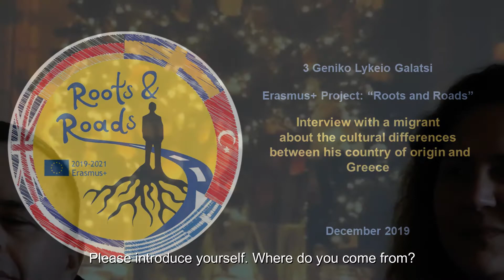Interview with a migrant about the cultural differences between his country of origin and Greece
3 Geniko Lykeio Galatsi, Erasmus+ Project: “Roots and Roads”, December 2019.